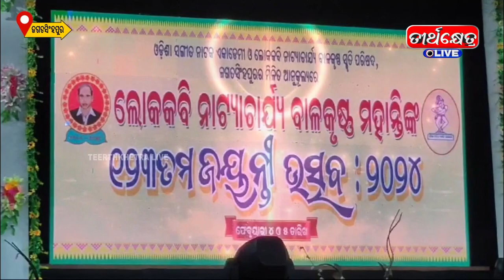ଲୋକକବି ନାଟ୍ୟାଚାର୍ଯ୍ୟ ବାଳକୃଷ୍ଣ ମହାନ୍ତିଙ୍କ ୧୨୩ ତମ ଜୟନ୍ତୀ ପାଳିତ। | Jagatsinghpur